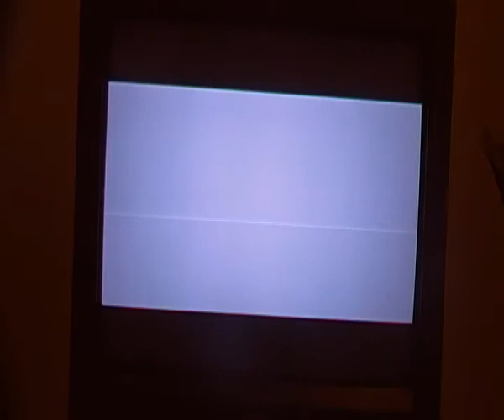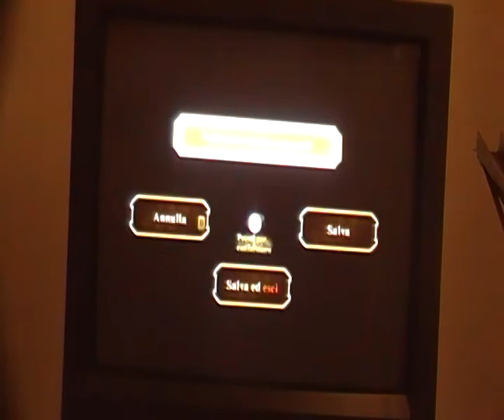walktrough the legend of zelda skyward sword parte 11